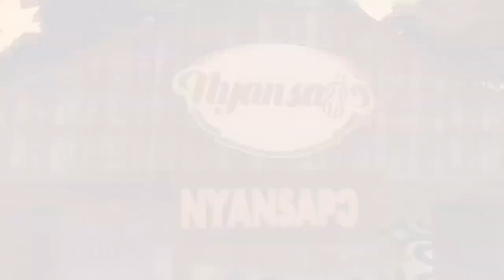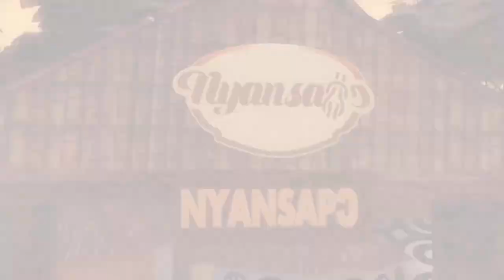ASANTEMAN NANANOM AKOMFO DISPLAY WONDERS ALL DAY TO HONOR AGONA MANHENE NANA FRIMPONG ANOKYE ABABIO